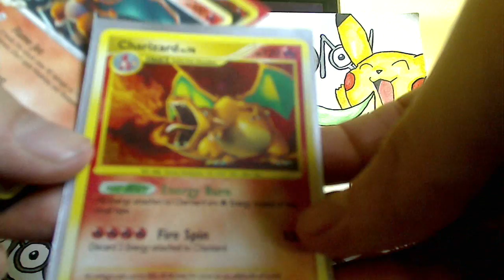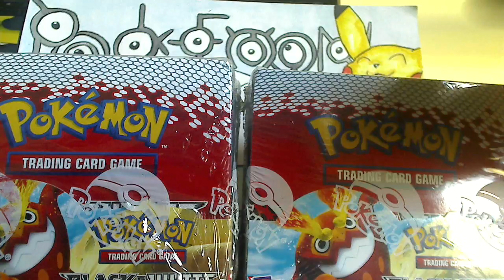BCBM 1992Pokemon + Surprise!!